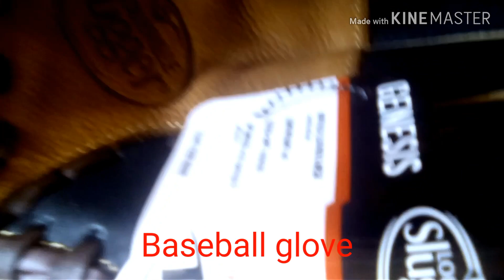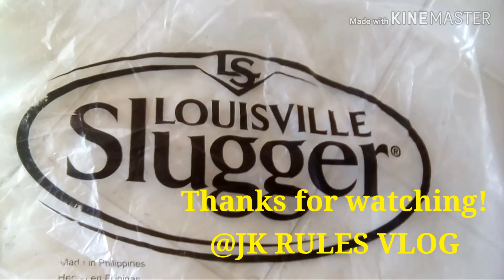UNBOXING | New Baseball Glove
Affordable and Nice one
@JK RULES VLOG